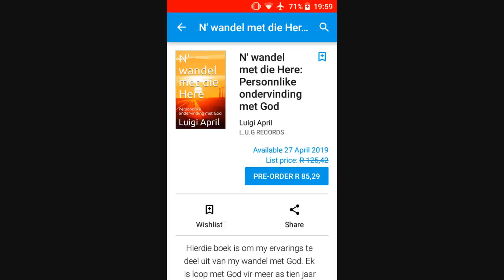Author Luigi April Book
New book of author Luigi April "A walk with the Lord"
Available @ all online book store